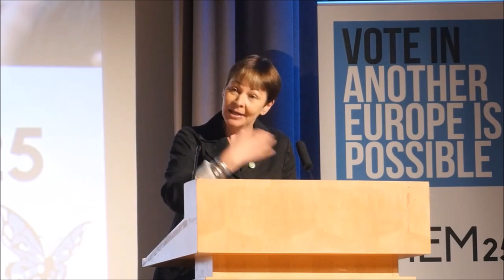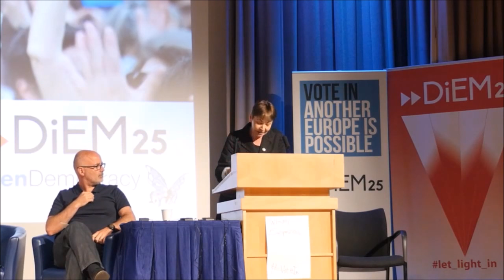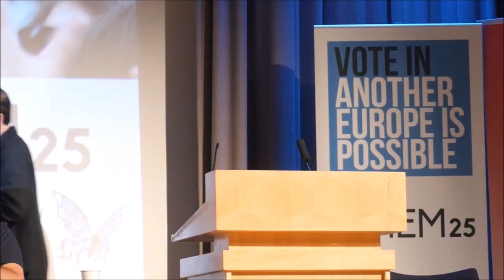Another Europe is possible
Caroline Lucas MP - Green Party

DiEM 25 - Another Europe is possible